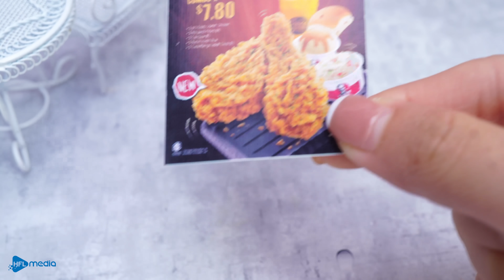Best of Miniature KFC Chicken Recipe | ASMR Cooking Mini Food & Satisfying Video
*Ingredients:
Chicken
Salt
Soy sauce
Tomato ketchup
Ginger paste
Garlic paste
Pepper
Masala
Flour
Corn powder
Garlic powder
Chili powder
Turmeric powder
Oil

CREDIT :
Producer & Director : Anh Ngoc
Scriptwriter : Lan Nguyen
Animator : My Linh, Phuong Linh
Props assistant: Nga Le
Editor & Sound Designer : Trung Nguyen, Minh Tuan, Hoang Vu
System Developer : Thanh Hang